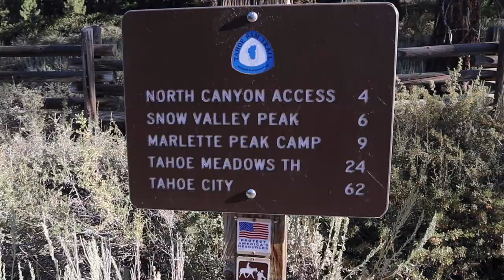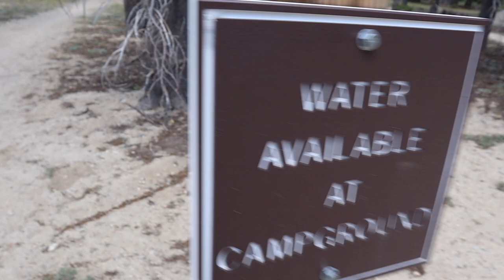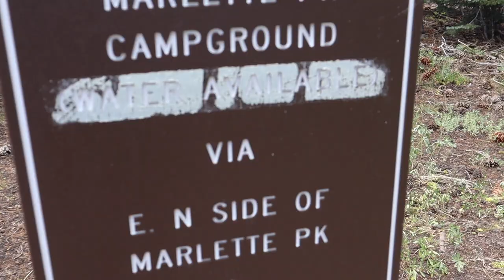Tahoe Rim Trail // Spooner Summit Trailhead to Marlette Peak Campground - Part 10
Day 10 (part 1) of my Tahoe Rim Trail thru-hike: I had a big climb in the morning.  Someone saw me peeing.  I had pizza for lunch.  And saw some amazing views of Lake Tahoe.
Film date: Monday, August 10, 2020